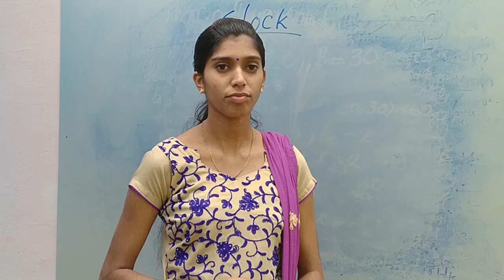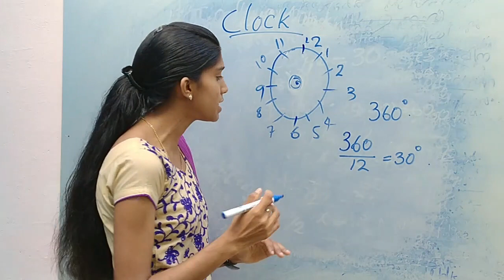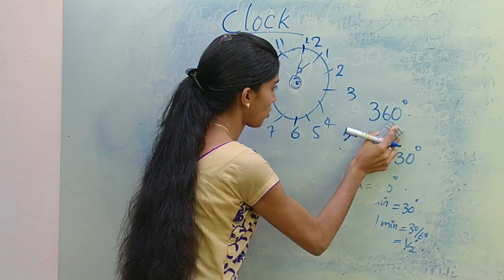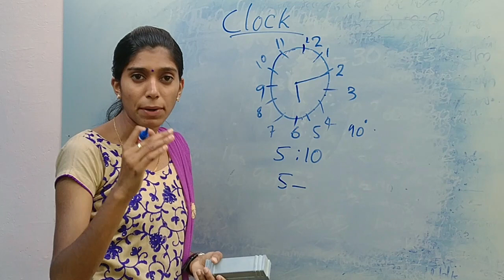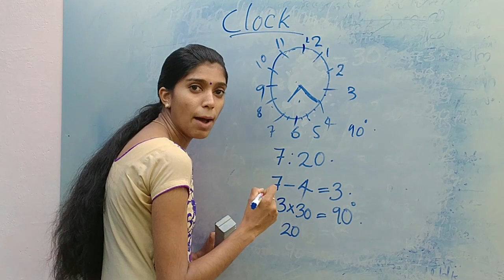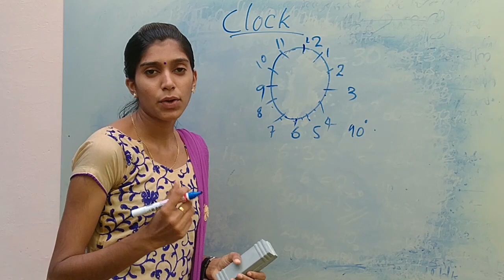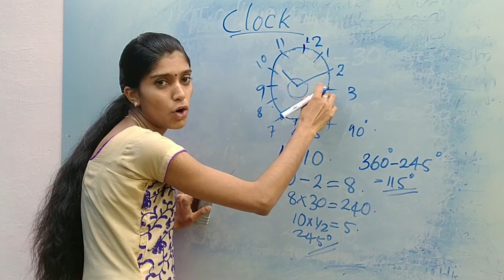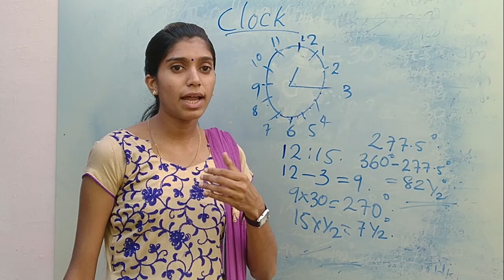Clock Problems | Easy Maths|Kerala PSC Maths|Milindha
Clock problems
Easy Maths